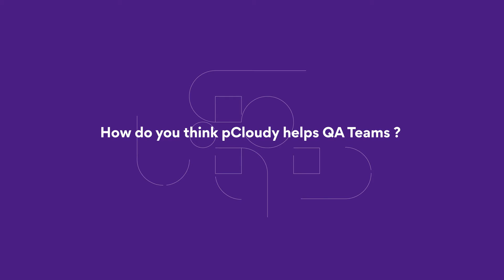The winning team of Clash of Test Titans Hackathon- Testimonial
The winning team of Clash of Test Titans Hackathon sits down with us to share what they loved about the Hackathon. Tap on the play button to watch their full interview now !

Certification:
You can also learn, explore and get certified using our Certified pCloudy Professional Course

Documentation:
To know about our feature in detail read our help documentation